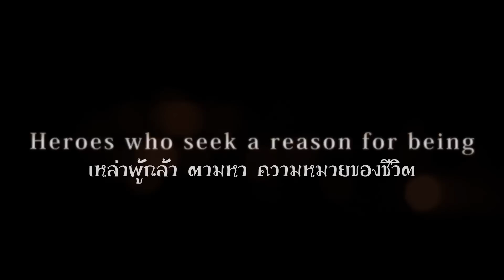ไฟนอล แฟนตาซี 9 | FFIX ตอนที่ 8 | เกมเก่า ปี 2000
ขอบคุณ คุณแจน ผู้ร้อง Melody of life เวอร์ชั่นไทย ที่อนุญาตให้นำมาเปิด